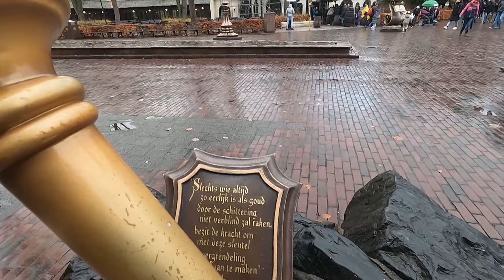Winter Efteling & 's Nachts in de Baron 1898 !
RIP Joris & De Draak ;(